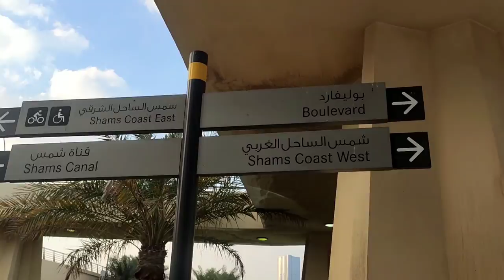Shams Coast West- Exploring the hidden gem of Reem Islands, abudhabi.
Shams coast East is one of the hidden gems situated in a blind spot in Reem Islands, few people go there for fishing, running, walking and to witness sunrise early in the morning.

I happened to find this gem of a place during my long morning run around the nook and corner of Reem Islands.